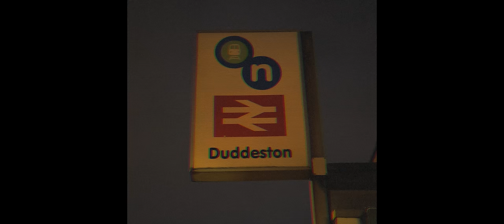P110 - Darntz - Do This [Music Video]